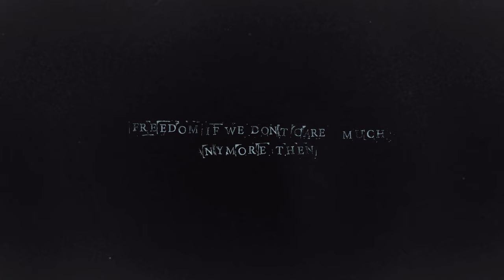Kovacs - Freedom (Official Lyric Video)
My new album 'Child Of Sin'  is available everywhere now!

Art Direction by Sharon Kovacs
Video created by Sander Molenaar for FUGA